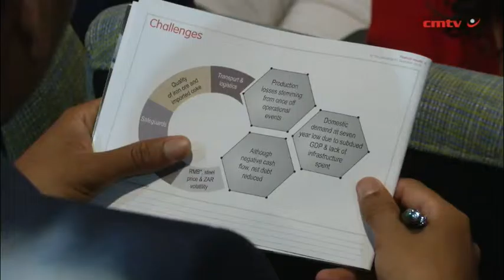AMSA keen to tap power tariff deal as Eskom mulls ‘incentive pricing’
Steel producer ArcelorMittal South Africa (AMSA) is optimistic that Eskom, with the support of the Energy Regulator, could extend pricing incentives to it and other energy-intensive businesses in light of its surplus position and government’s appeal for interventions to reignite growth in the economy.